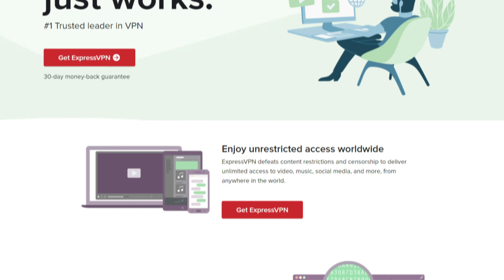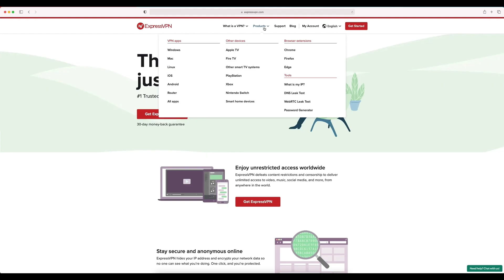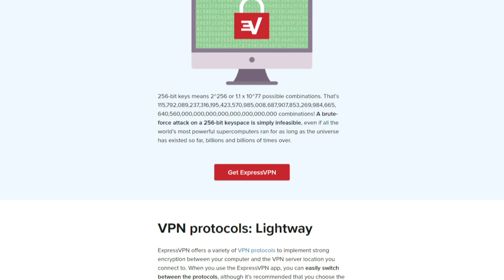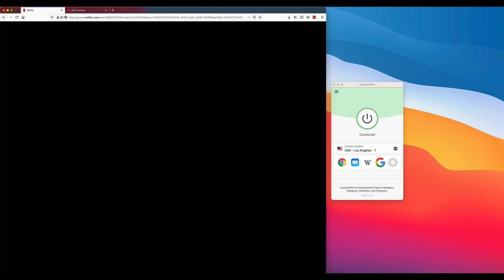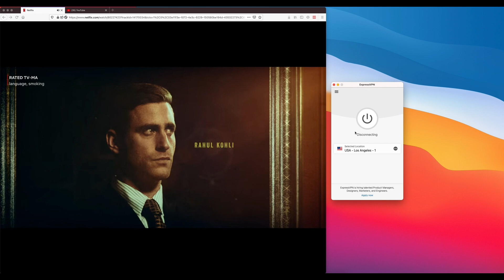What's the Best VPN for Mac Users in 2023? 🔥 My Top Recommendation and Why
✅ Find out what's the best VPN for Mac users in 2023 and why.

00:00 Intro
00:42 What is a VPN
01:13 Why we recommend Expressvpn for Mac users
01:39 How to set up a VPN on your Mac
02:51 How to stream geo-restricted content
04:22 Access the best deals just for you

Find out what's the best VPN for Mac users in 2023 and why. We’re back here at Expert Tech Reviews with a video today and talk about what’s the best VPN for Mac users. Let me be direct here, after a lot of research and comparison testing a lot of VPNs out there in the market, we’re confident about ExpressVPN being the best. I’ll discuss what ExpressVPN is and why it’s the best VPN for Mac users. I’ll show you some examples of how you can use ExpressVPN and how to use it to unblock Netflix.

Before anything else, don’t forget to check out the description below. That’s a very good deal considering how awesome ExpressVPN is.

Okay. So first, let’s talk about ExpressVPN. It lets you enjoy unrestricted access worldwide. With its robust “no logging” policy, top notch DNS leak protection and over 3000 servers in 94 countries, ExpressVPN has made a name for itself as one of the fastest, most reliable and most secure VPN providers around. ExpressVPN defeats content restrictions and censorship to deliver unlimited access to video, music, social media, and more, from anywhere in the world.

It’s the best VPN for Mac simply because it works on all MacBook and iMac models, it lets you browse safari privately and securely, it allows you to unblock the internet with just one click. There are a lot of reasons to be honest, so why don’t I just show you some of it.

ExpressVPN is very easy to set up. You don’t need to be tech-savvy to use it. Now open the app, Click the On Button to use the VPN. To connect elsewhere, click the location bar. Choose a VPN server location from the Recommended, All, Favorites or Recent tab. Once this turns green, it pretty much confirms you’re connected.. You can now browse, stream, and download with security and privacy.

So one of the things you want to look for is making sure when you load the app here is that it has the same features that you'd expect from this the app for Windows users. Other VPNs has reduced functionality for Mac which is awful, I know. Sometimes they won't have the same protocols available to them, instead of having five or four protocols they’d only have two or three available.That's the same for all these different features like on startup, they may not have the same abilities or features that the PC users might have. That's one thing to consider and that's why I like ExpressVPN and we think it’s the best VPN for Mac users. You still get access to all the features that they offer without any reduction in the performance, quality and speed. So things like  masking your location, streaming, torrenting, unblocking Netflix, DAZN, Hulu, Sports Channels and other streaming services, it’s all possible and very easy to do.

So let’s try Netflix, right now I have ExpressVPN turned on and it's connected to a Los Angeles server. As you can see it’s playing smoothly and fine.What happens sometimes with other VPNs is when you're watching or when you're trying to watch Netflix with a VPN turned on, Netflix will show a warning sign to say: “Hey, sorry for the interruption, but you have a VPN on, turn off your VPN, if you want to keep using Netflix”. And so if any of you have experienced that, you know how frustrating that can be. I’ve experienced that myself with some VPNs I’ve used in the past. You end up having to refresh or reconnect, then it’ll work for some time then it’ll give you the same error message, sometimes it’ll buffer but won’t play, sometimes it just completely freezes which sucks big time.That’s  because with a lot of other VPNs, they end up slowing down your internet speed especially depending on the server you connect to. If the server closest to you isn't working, well then you're going to connect to one that's farther away and that reduces your connection hence, the slow service. That’s something you won’t have to go through with ExpressVPN.

Privacy is something that ExpressVPN takes very seriously. If you’re torrenting, downloading or you’re doing something that you don’t want anyone to keep track of, you’re internet provider included, ExpressVPN has strong leak proofing which is enabled by default, ensuring your privacy and security stay intact.

Let us know what else we should talk about in our next videos.